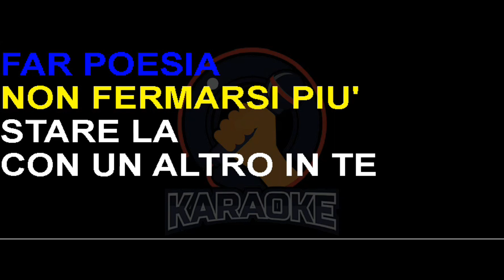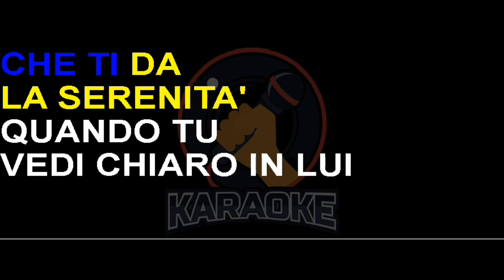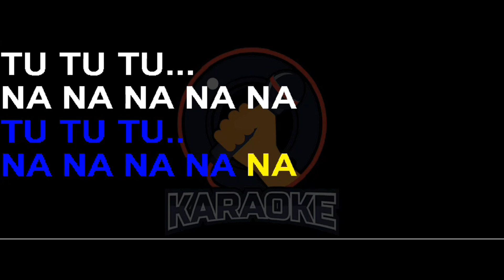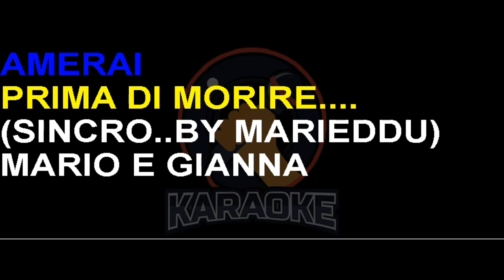Dario Baldan Bembo - Aria (Lyrics) Karaoke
Volar via
Non pensare più
Far poesia
Non fermarsi più
Stare là
Con un altro in te
Che ti dà
La serenità
Quando tu
Vedi chiaro in lui
Quando tu
Hai creduto in lui
Capirai
Prima di pensare
Amerai
Prima di morire
Capirai
Prima di pensare
Amerai
Prima di morire
Capirai
Prima di pensare
Amerai
Prima di morire